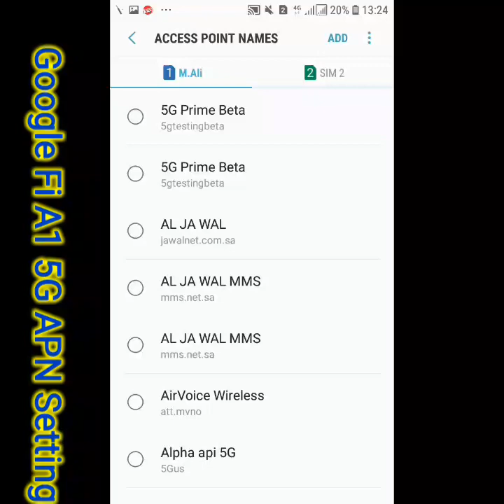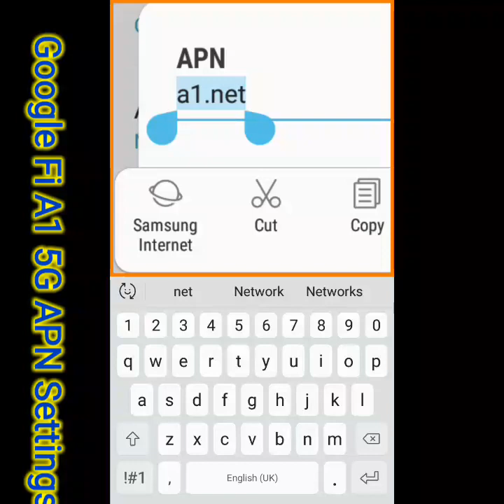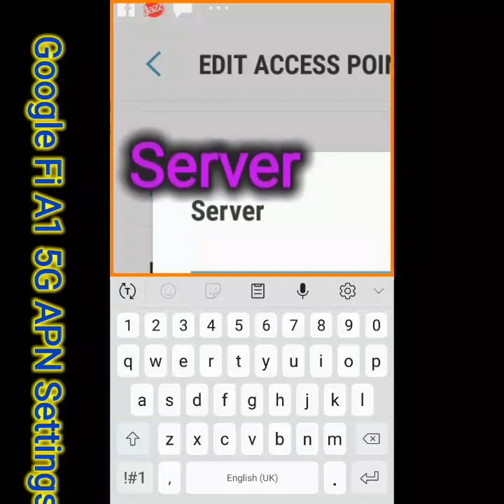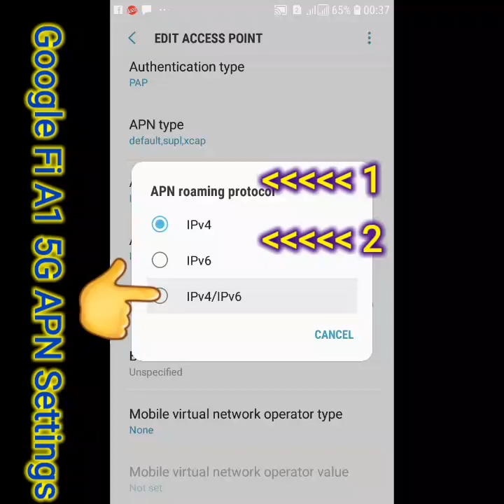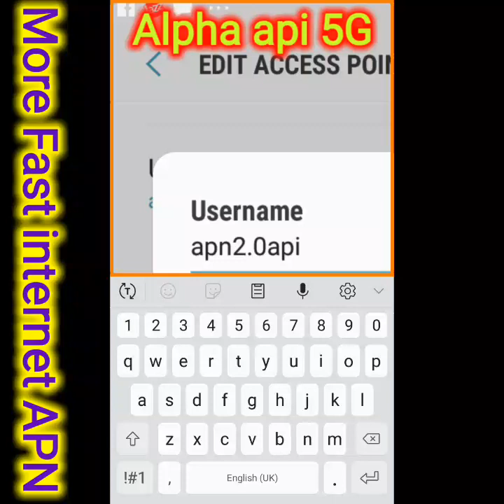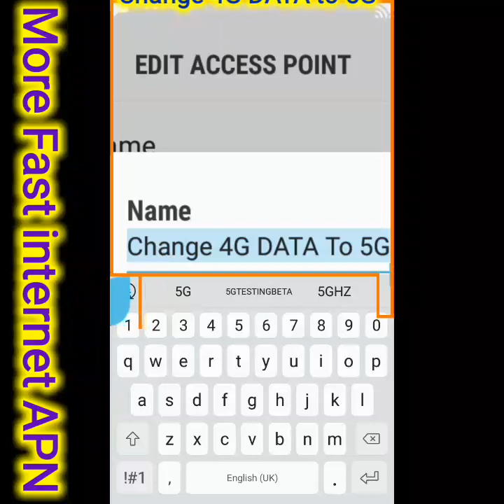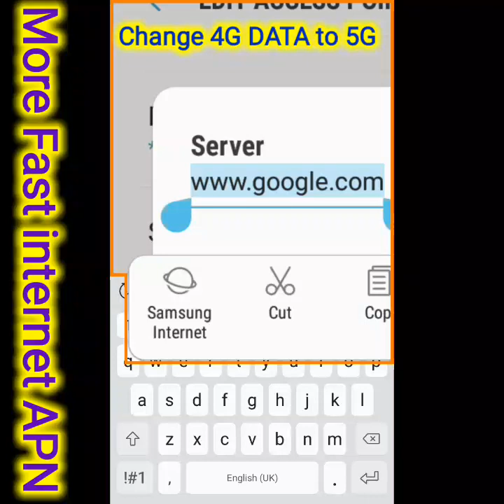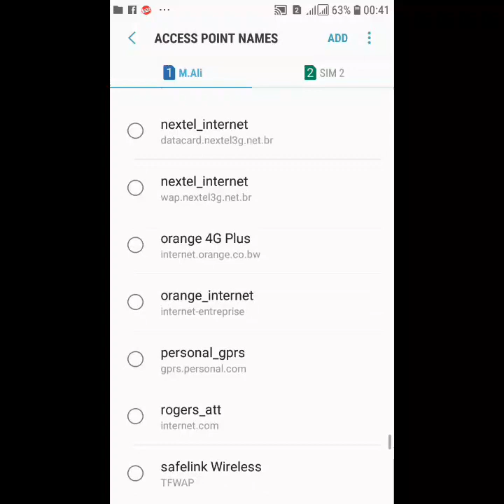GOOGLE FI 5G APN SETTINGS - Cellular Data Settings for Google Fi